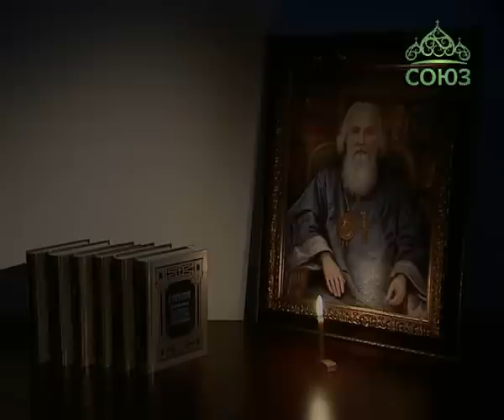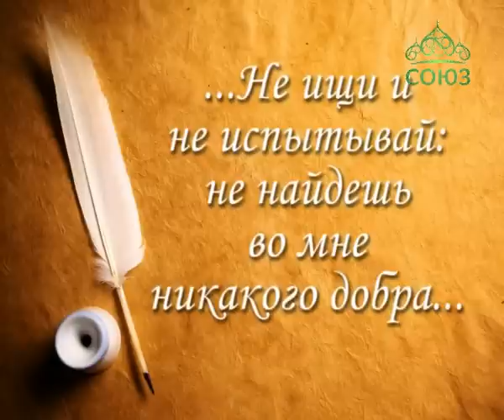Уроки православия. Школа покаяния. Урок 55. («Слово о смерти». 13 часть). 12 августа 2015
«Слово о смерти» - так называется одно из самых известных творений св. Игнатия (Брянчанинова), и речь в нем идет не столько о смерти, сколько о жизни - той самой вечной жизни с Богом, которую может наследовать каждый христианин. В главе «Смерть праведников и грешников» святитель на примере кончины прп. Сисоя Великого показывает, как живут и как готовятся к вечности праведники. Но какие уроки веры мы можем извлечь из кончины монаха-отшельника, жившего 1500 лет тому назад?